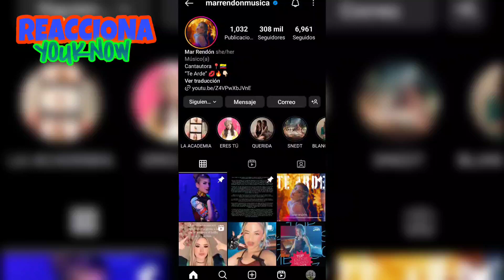OMG 😱 Mar Rendón - Te Arde 🔥 Supera las 100K de vistas en un día 😱 y Rompe Récord en Todas Las Redes